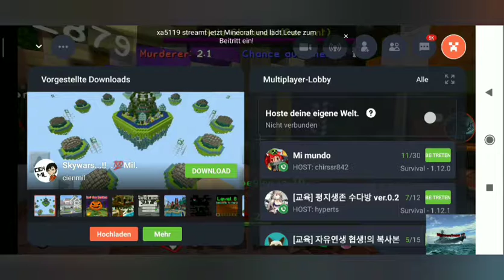Schön mal wieder Minecraft zu spielen